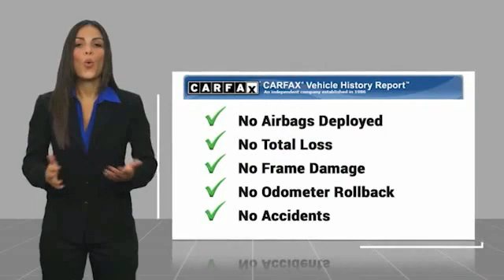2020 Ford Edge Gainesville GA 16000A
2020 Ford Edge ST